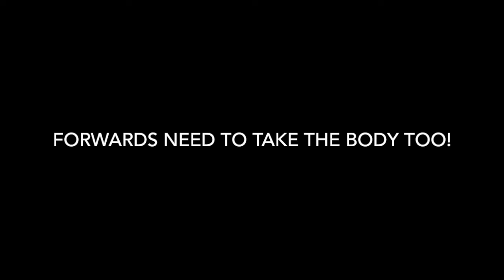GPRPWAA GM4 - Teachable Moments (1Oct18)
This video is about GPRPWAA GM4 - Teachable Moments (1Oct18)